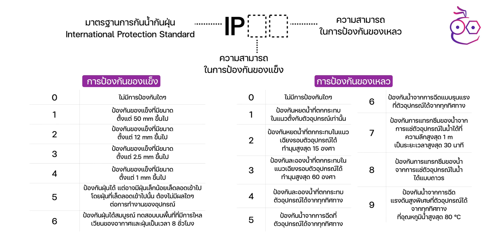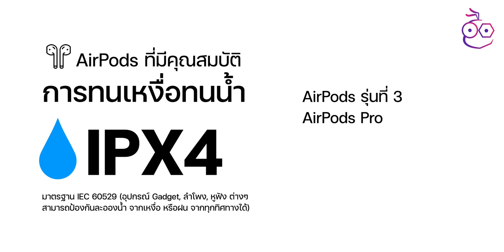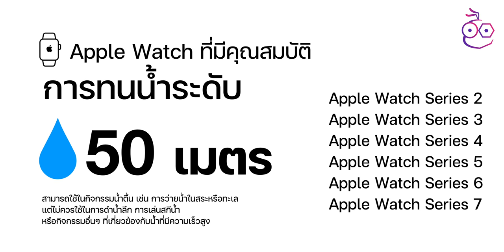iPhone AirPods Apple Watch รุ่นไหนกันน้ำได้บ้าง ใช้มาตรฐานอะไร ทนน้ำได้ขนาดไหน เช็คที่นี่ | iMoD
ในช่วงหน้าร้อนพวกเรามักจะไปท่องเที่ยวตามสถานที่ต่าง ๆ รวมถึงเล่นน้ำในเทศกาลสงกรานต์, การพก iPhone, AirPods, Apple Watch ไปด้วยก็มีโอกาสที่จะโดนน้ำจนเกิดความเสียหาย มาชมสรุปข้อมูลกันว่าอุปกรณ์แต่ละตัวใช้มาตรฐานทนน้ำอะไร ทนน้ำได้มากขนาดไหน

00:00 - เปิดคลิป
00:24 -  ทำคาวมรู้จักกับคุณสมบัติการทนน้ำทนฝุ่น
02:01 - iPhone รุ่นที่ไม่รองรับการทนน้ำ
02:36 - iPhone ที่มีมาตรฐาน IP67
03:02 - iPhone ที่มีมาตรฐาน IP68
03:39 - การทนน้ำทนฝุ่นระดับ IPX4
04:16 - AirPods รุ่นที่ไม่มีคุณสมบัติการทนเหงื่อทนน้ำ
04:27 - AirPods รุ่นที่มีคุณสมบัติการทนเหงื่อทนน้ำ
04:37 - คุณสมบัติการทนน้ำทนฝุ่นของ Apple Watch
05:00 - Apple Watch รุ่นที่มีคุณสมบัติการทนน้ำทนฝุ่นที่ IPX7
05:27 - Apple Watch รุ่นที่มีคุณสมบัติการทนน้ำระดับ 50 เมตร
05:55 - หากอุปกรณ์ Apple โดนน้ำจะทำอย่างไร?
06:41 - สรุป